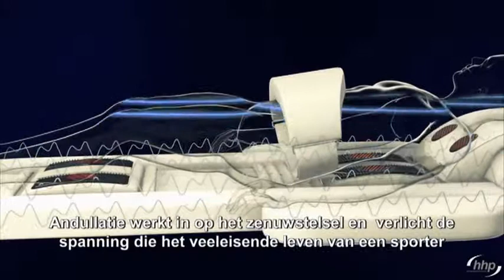Spierpijn Andullatie hhp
Fabio Coentrao is een voetballer van internationaal niveau. Momenteel verdedigt hij de rangen van voetbalclub Real Madrid. Hij is de zoveelste topsporter die gebruik maakt van andullatietechnologie om zijn prestaties te verbeteren.